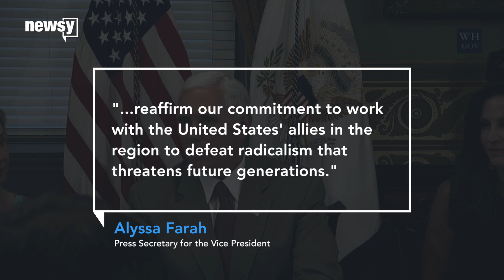Pence sets date for Middle East trip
Pence delayed his trip in case his vote was needed to pass tax reform.